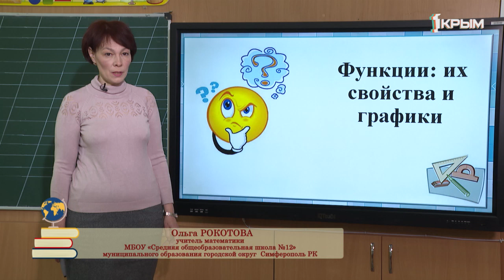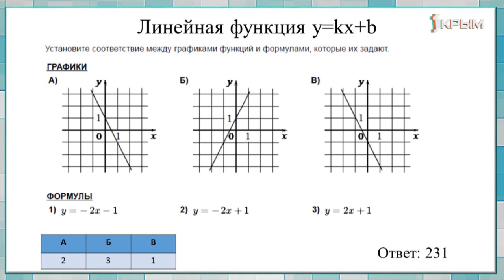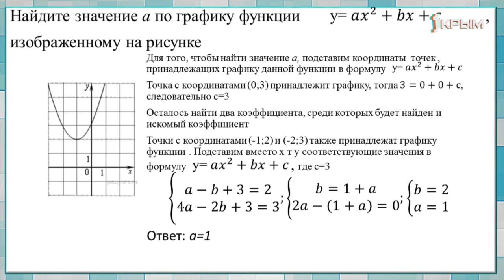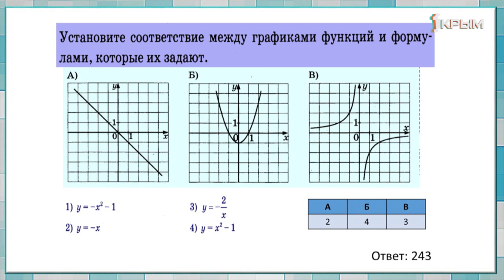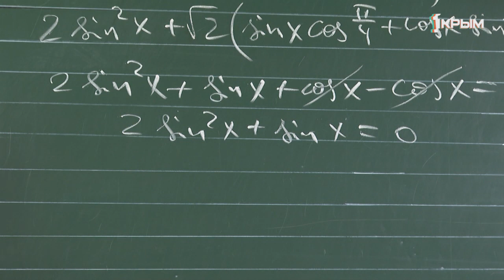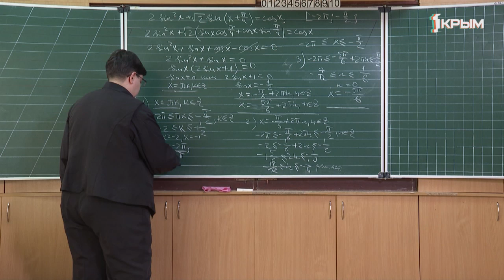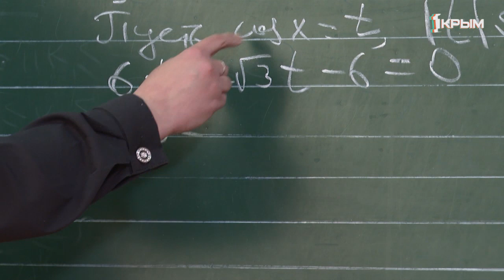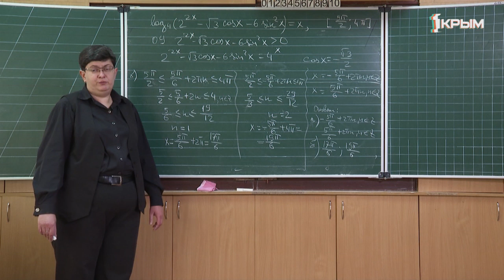Домашнее задание. 9 и 11 классы: математика. Выпуск от 13.05.2020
9 класс. Математика.  «Функции: из свойства и графики».

11 класс. Математика. «Особенности решения задания №13 открытой части ЕГЭ профильного уровня».